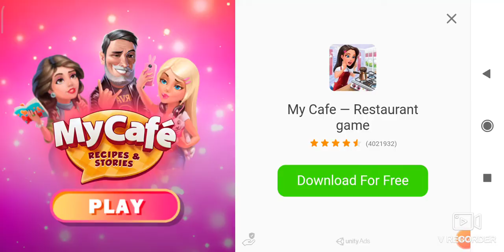za jak dlouho dám sandbox mode na nightmare??